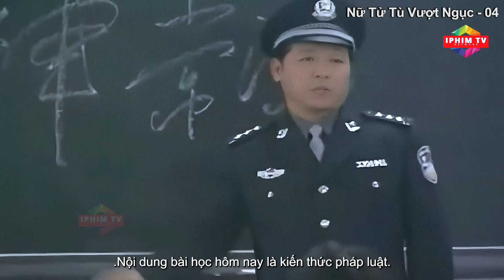Nữ Tử Tù Vượt Ngục – Tập 04 | Phim Điều Tra Tội Phạm Đặc Sắc Nhất | Thuyết Minh | iPhimTV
❖ Tên phim : NỮ TỬ TÙ VƯỢT NGỤC

❖ Diễn Viên : Triệu Tĩnh, Vương Lệ Vân, Uông Tú Xuyên,…

❖ Nội Dung : Bộ phim xoay quanh vụ tự sát bí ẩn của phạm nhân Giang Nguyệt trong nhà giam nữ Lâm Giang, nơi cô bị kết án tử hình vì tội giết người. Cảnh sát trưởng Trần Như tiến hành điều tra và phát hiện mối quan hệ bí mật giữa Giang Nguyệt và con trai bí thư thành ủy, đặt ra nghi vấn về sự dính líu chính trị trong vụ án. Trong khi đó, các hiện tượng kỳ lạ khác xảy ra trong nhà tù, bao gồm một phạm nhân bất ngờ phát điên và một phạm nhân câm điếc bất ngờ nói mớ. Tình tiết ngày càng phức tạp, với những âm mưu và đấu trí căng thẳng giữa các phạm nhân và cảnh sát.